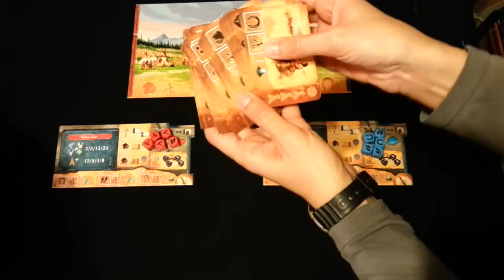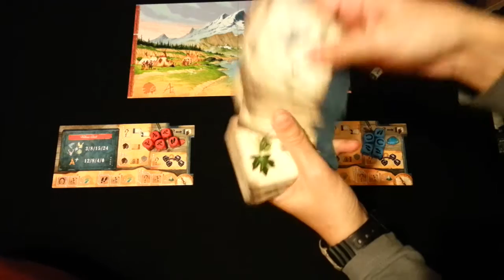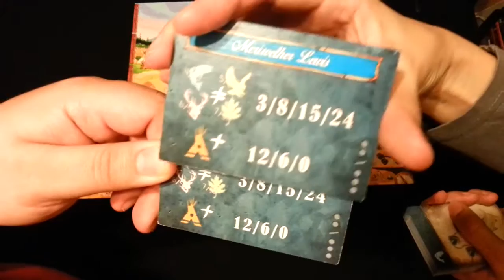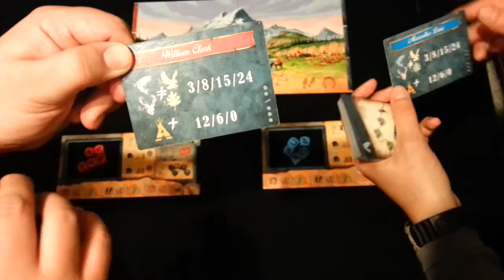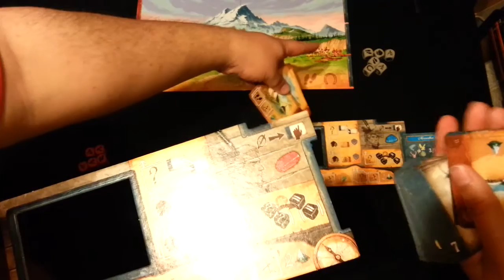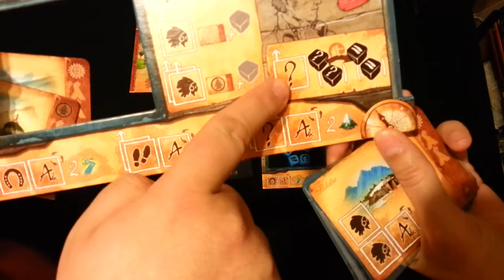Aprendiendo a jugar a "Discoveries"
Pues vamos a intentar enseñaros a jugar a este "Discoveries", con una pequeña introducción a reglas y componentes, y unos cuantos turnos de juego como ejemplo.
Este precioso juego y muchas aventuras mas, las podrás encontrar en "Juegos de la mesa redonda"